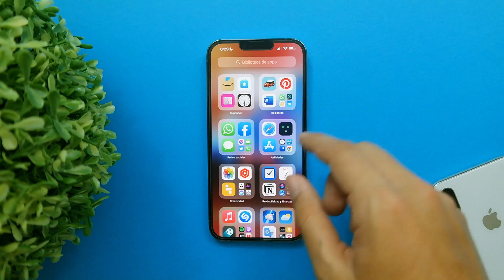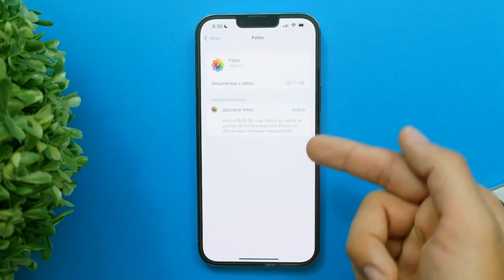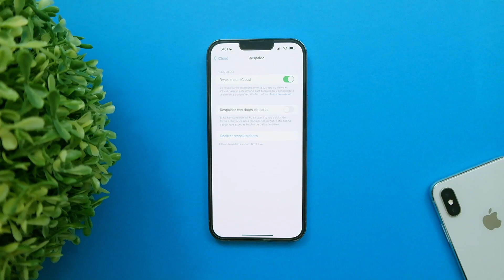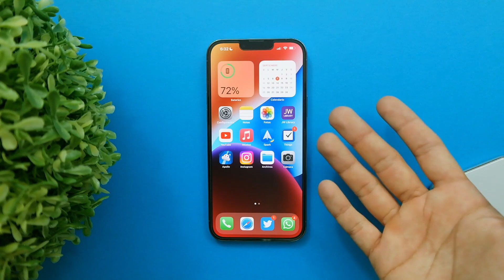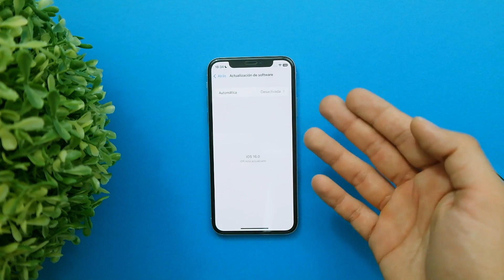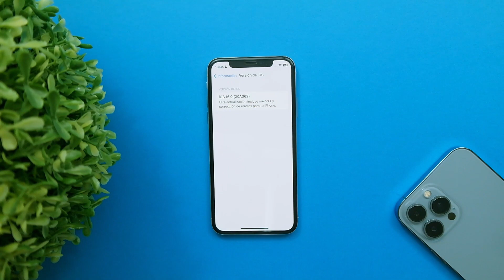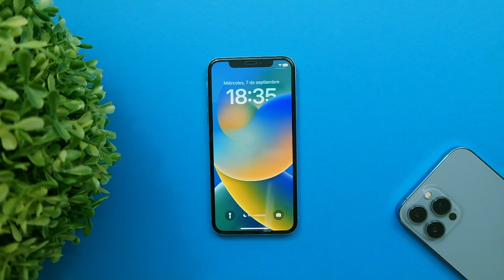iOS 16 ya tiene fecha de salida, CÓMO estar listo